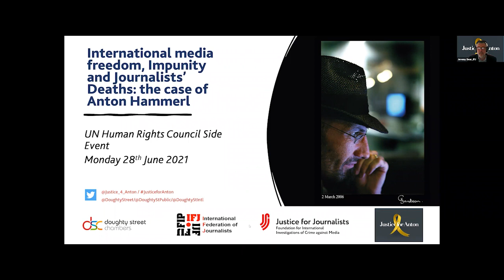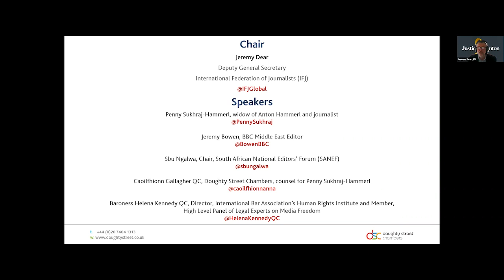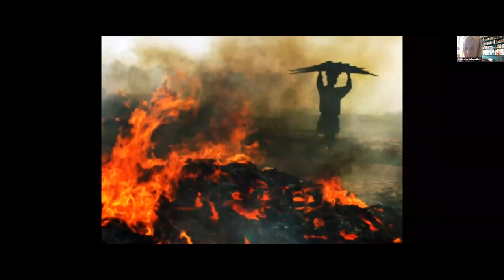International media freedom, Impunity and Journalists’ Deaths: the case of Anton Hammerl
Photojournalist Anton Hammerl was killed by Gaddafi loyalists on 5 April 2011 while covering the conflict in Libya. For over six weeks, his family was falsely led to believe by the Libyan authorities that he was alive and well. His remains have never been located and there has been no investigation into the circumstances of his death or the aftermath. This year marks the tenth anniversary of his death, following a decade with no action, no answers and no accountability. Anton’s widow, Penny Sukhraj-Hammerl, has now asked the Special Procedures of the UN Human Rights Council to take action.

A press release with further details about Penny Sukhraj-Hammerl’s appeal to the United Nations Human Rights Council is available

For information on how you can support the JusticeforAnton campaign, and the selfie campaign, please go